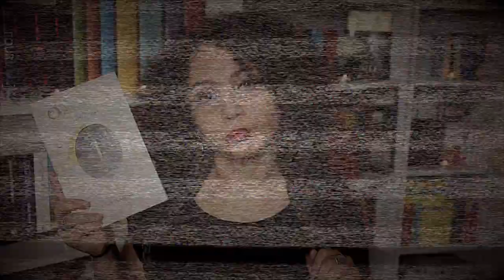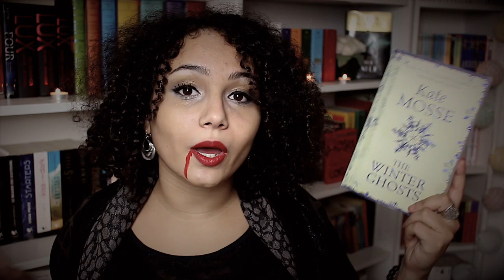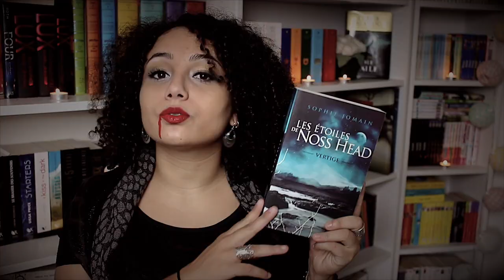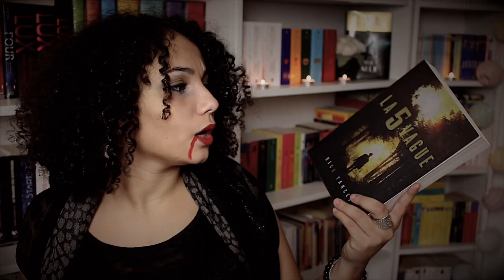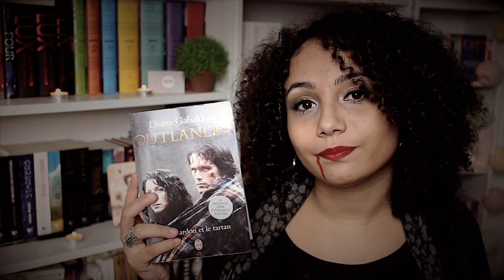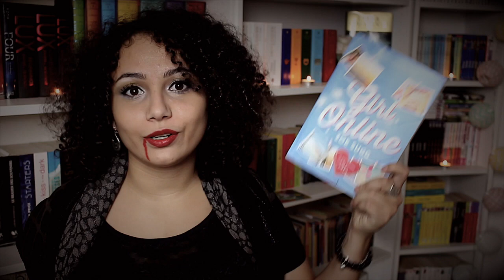J'organise ma soirée d'Halloween ! 🎃💀👻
J'organise ma soirée d'Halloween avec mes personnages préférés! Plus de vidéos

Ce tag est un tag que nous avons décidé de faire à plusieurs pour fêter Halloween.

Si ce genre de tag commun vous plait n'hésitez pas à nous le dire ;)

Musiques :

🎶 Sunshine Bounce -

🎶 Big Day Out -

Emilie ⚆